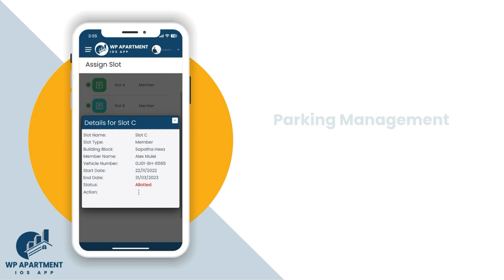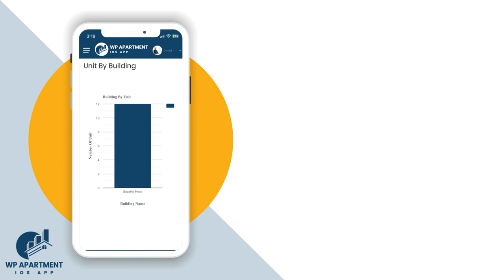iPhone App for WordPress Apartment Management System - Mojoomla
Apartment iPhone App for WordPress Apartment Management System

Looking to simplify apartment management for your tenants? Check out our Apartment iPhone App, designed specifically for the WPAMS (WordPress Apartment Management System This app brings the entire apartment management experience to the palm of your tenants' hands, offering features like rent payment, maintenance requests, notices, and much more!

Key features include:
- Easy rent payment and history tracking
- Submit and track maintenance requests
- Receive push notifications for announcements and updates
- Access important documents, lease agreements, and receipts
- Stay informed with event calendars and notices
- Chat with property management directly
- Manage visitors and vehicles with ease